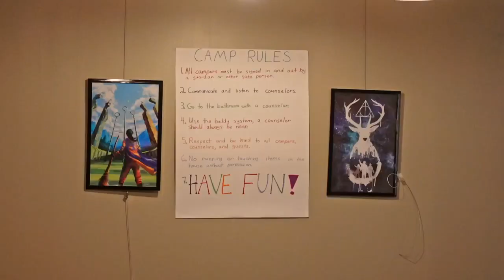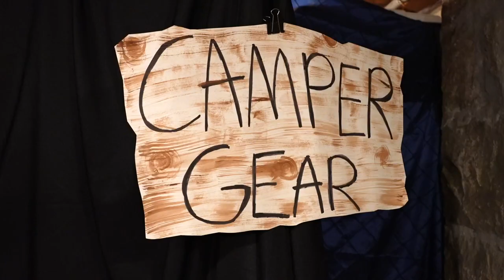Halloween comes early with this Harry Potter themed summer camp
The Moss Mansion in Billings hosts multiple summer camps throughout the year, Harry Potter being one of them.